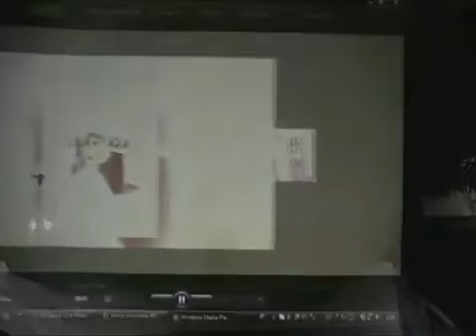Dasem Shqiptare nuses ia mbushin gjoksin me lek